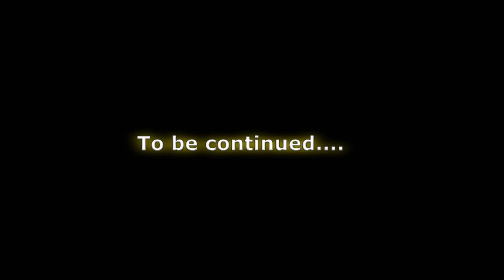Who is Issayas Afeworki part 2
Isaias Afwerki was born on February 2, 1946 in Asmara, Eritrea[1]. He was sent to the elite prince Makonnen secondary high school in Asmara, where he graduated in 1965.[2] He went on to attend Haile Selassie University in Addis Ababa to study engineering from 1965-66.[2]  In late 1966, he abandoned his engineering studies and headed for Kassala, Sudan, where he joined the Eritrean Liberation Front (ELF) in exile.

Isaias met his wife, Saba Haile, during the struggle to liberate Eritrea. Like him, she was a freedom fighter and met in Nakfa in the summer of 1981. Together they have three children: Abraham, Elsa and Berhane.
The president of Eritrea, Isaias Afwerki, and his wife, Saba Haile, a former freedom fighter, lived in their own small house, but they recived me at the Presidential Palace. As we watched folk dancers perform in a courtyard built by the Italians during their colonial occupation, I asked President Afwerki, who had given up his university studies to fight in the resistance, if he had ever found time to dance during their long war. "Of course," he replied. "We had to dance to remind ourselves of a world without war."
Living History By Hillary Rodham Clinton, p. 405